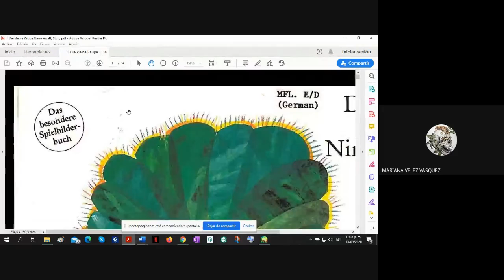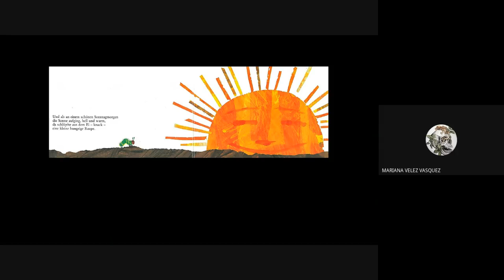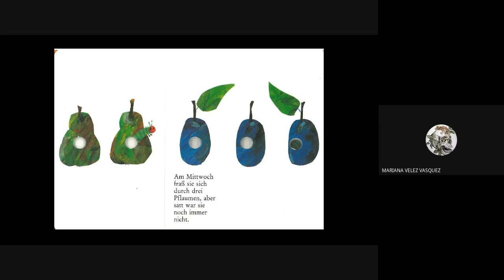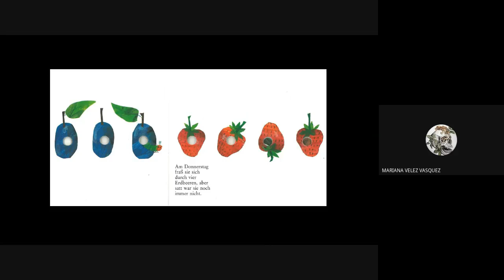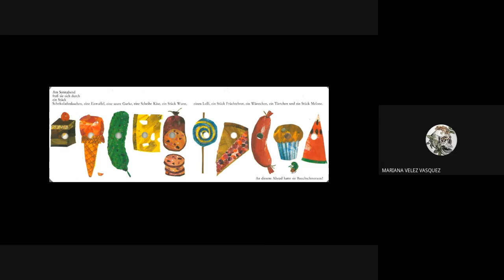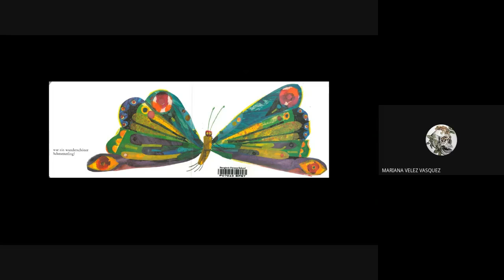Festival 2020 Die kleine Raupe Nimmersatt Eric Carle